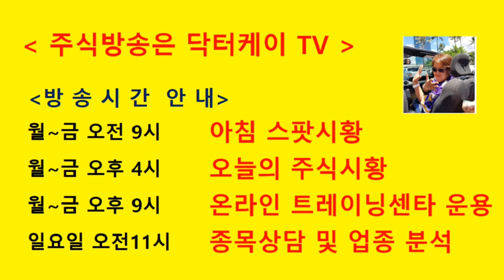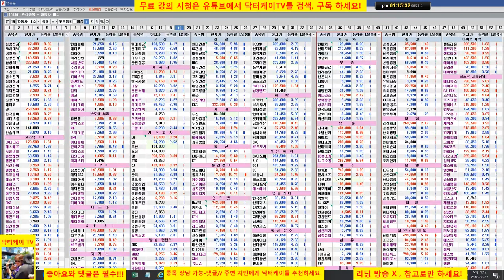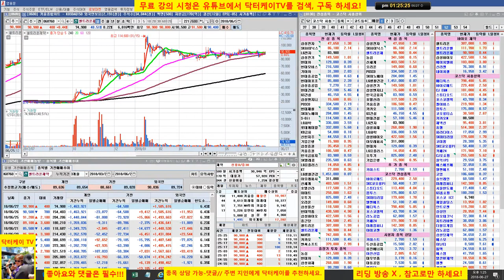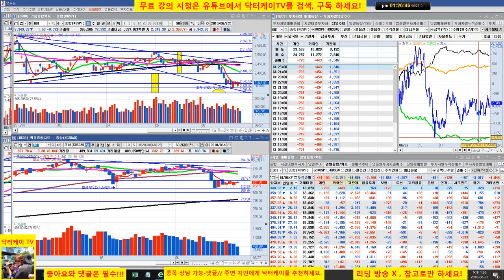= 닥터케이 TV =장중스팟시황/180627/코스피 코스닥 혼조세/셀트리온 삼형제 강세/주식으로 1억만들기/주식 시황 예측 및 업종분석 퍼팩트/직장인과 주식초보를 위한 주식방송